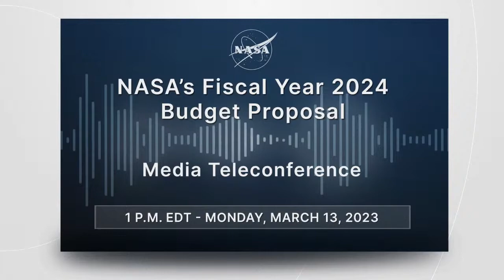NASA’s Fiscal Year 2024 Budget Proposal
Streamed live 13 Mar 2023

Credit: NASA